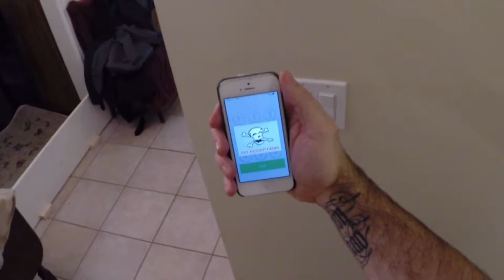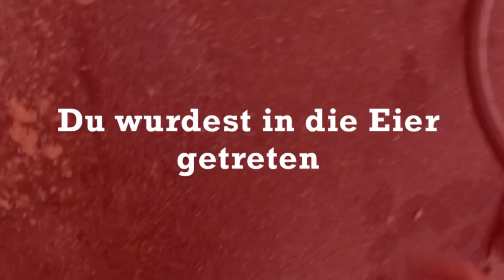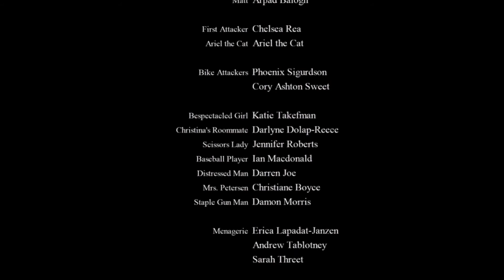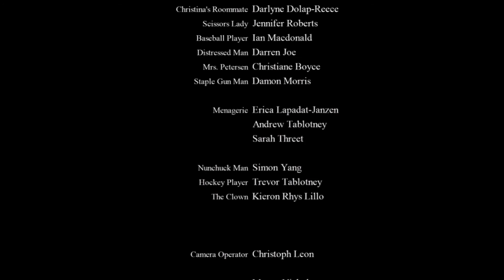Trash-FMV auf Meta-Ebene 📽️ PRESS X TO NOT DIE ❌ Deutsch ∙ Full Game ∙ Let's Play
Let's Play Press X to Not Die Deutsch PC German Full Game Gameplay Walkthrough